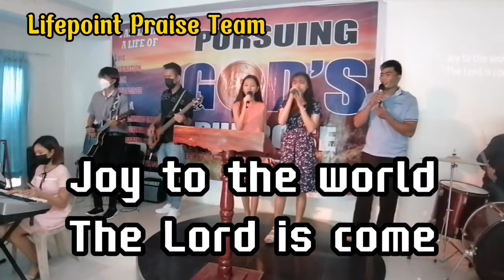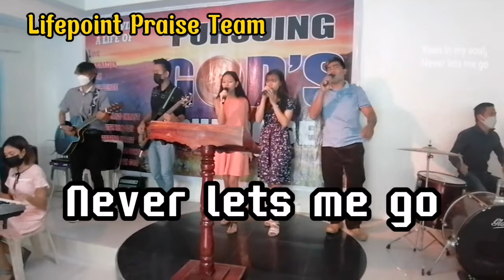Gloria in Excelsis Deo/Unspeakable Joy